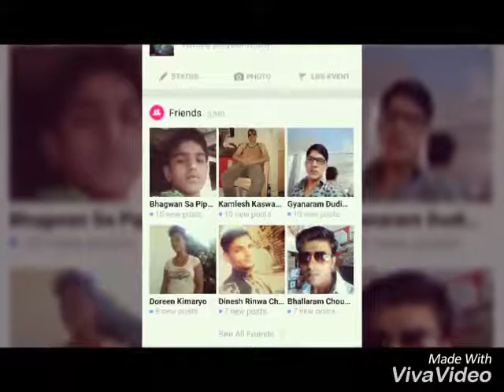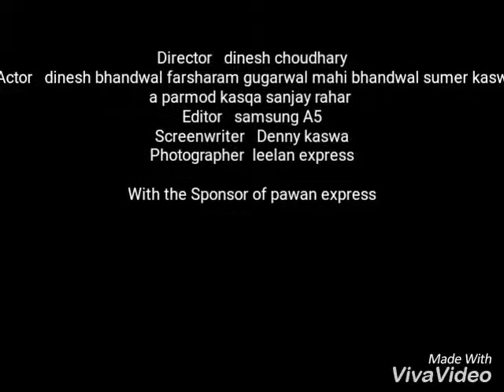Tere sang yara dinesh choudhary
Video from dchoudharykaswa